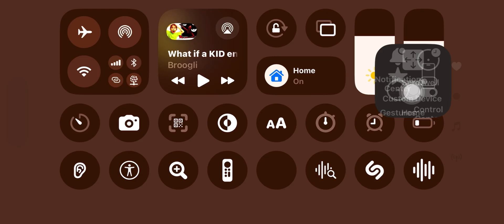what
Minecraft backrooms